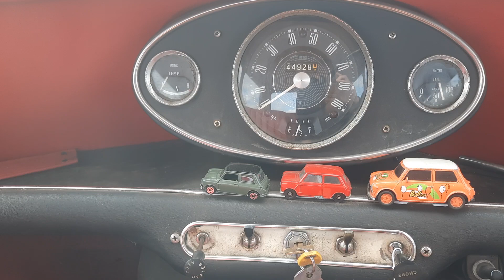Austin Mini 1964 45k miles Very Original Guide £8,000-£9,500 great story-1 family cared for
Auction 8th June 2024 1pm 'austin